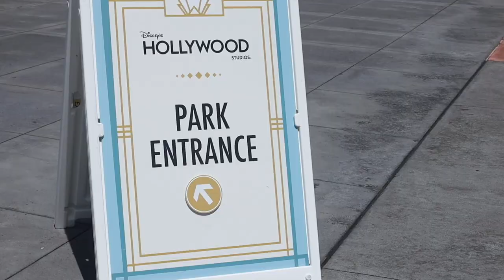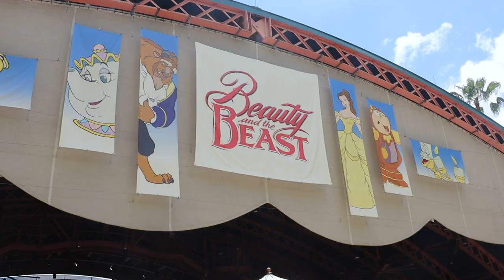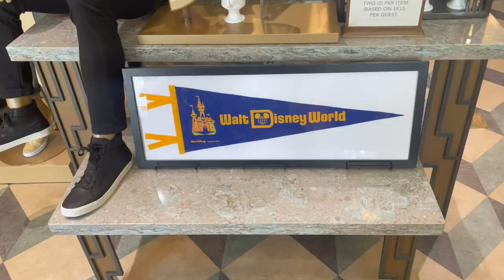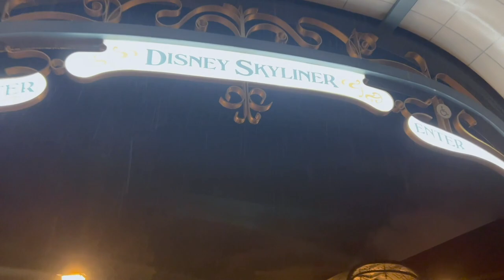A Gift from the EPCOT Gods! | Hollywood Studios & Boardwalk Resort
Today is all about beating the summer heat! Sarah and the boys start their day skylining over to Hollywood Studios. They enjoy Disney Junior Play and Dance!, Beauty and the Beast Live on Stage, and Alien Swirling Saucers with the Sicard fam. There are plenty of a/c and water breaks in between. When Peter's done with his work day we head to Boardwalk for a quick drink. Then it's off to EPCOT! The rain clears up just before Harmonious. How about that skyliner fireworks view?